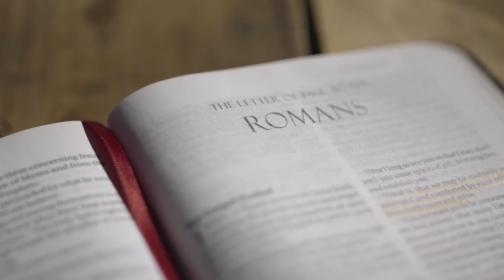8 juillet - Je contemplerai Dieu en personne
meditationsquotidiennes Labibleauquotidien "Quand ma peau sera détruite, Il se lèvera. Quand je n'aurai plus de chair, je verrai Dieu"

Job 19:26

Méditations quotidiennes tirées de l'ouvrage du pasteur Israel Leito intitulé "La Bible Au Quotidien" paru en octobre 2007.
Aujourd'hui le 8 juillet - Je contemplerai Dieu en personne

Crédits:
Texte: Pasteur Israel Leito
Impression : Maison d’Édition Interaméricaine
Enregistrement & Montage: Sadrak Souffrant

Musique par:
astrofreq - Pixabay.com